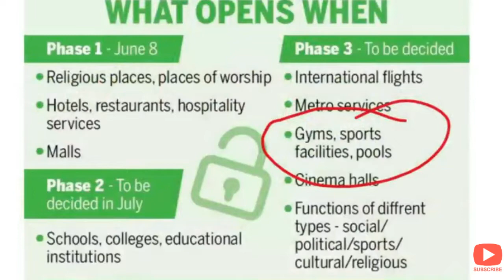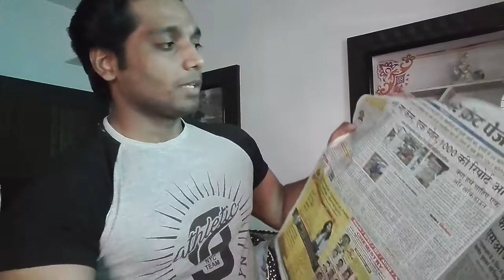Great News For Gym Lovers! 1st agust Gyms will reopen is confirmed .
Great News For Gym Lovers! अब जिम जाओगे कि नहीं? | gym open or not ?
1st Agust Gyms will reopen is it confirmed or not
true news gym open ho rahe ya nahi